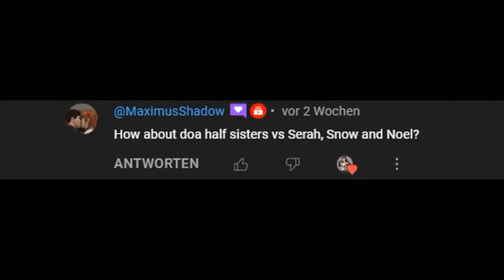Bully SE: Kasumi, Ayane & Honoka (Dead or Alive) VS Noel Kreiss, Serah Farron & Snow Villiers (FF)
Requested by @MaximusShadow